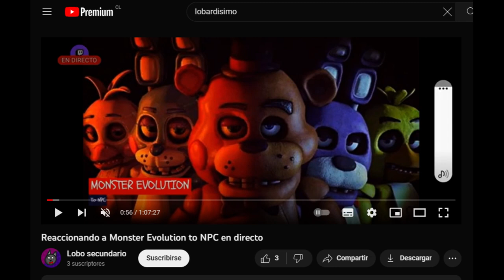NUNCA ANTES VISTO! @Lobardisimo - FUSION FNAF WOLF & VENOM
¡Hola a todos! Les presento la increíble fusión entre dos universos fascinantes: Venom y Five Nights at Freddy's. Imaginen la sorpresa y emoción que sentirían al ver a los personajes animatrónicos de FNAF obteniendo habilidades sobrenaturales con la ayuda del simbionte Venom o un lobo salvaje.